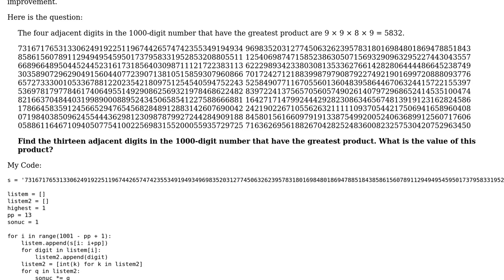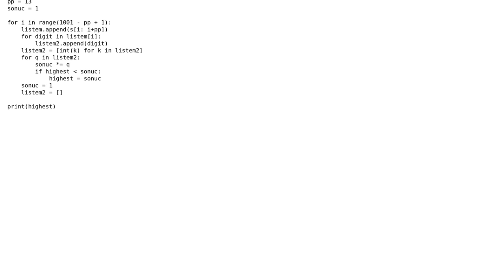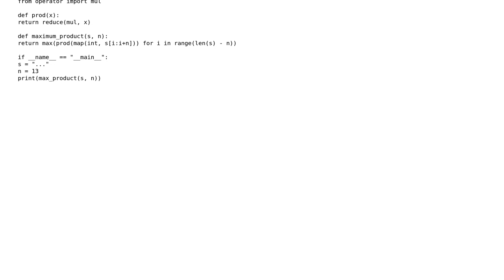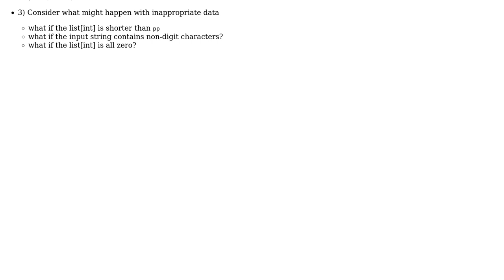Code Review: Project Euler Problem 8 - Largest product in a series (2 Solutions!!)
Code Review: Project Euler Problem 8 - Largest product in a series

With thanks & praise to God, and with thanks to the many people who have made this project possible! | Content (except music & images) licensed under CC BY-SA | Music | Images & others | With thanks to user Russ Hyde user Graipher user AlexV and the Stack Exchange Network Trademarks are property of their respective owners. You are responsible for your own actions.